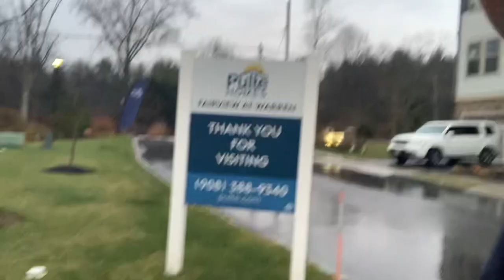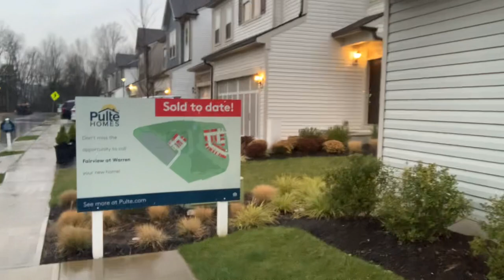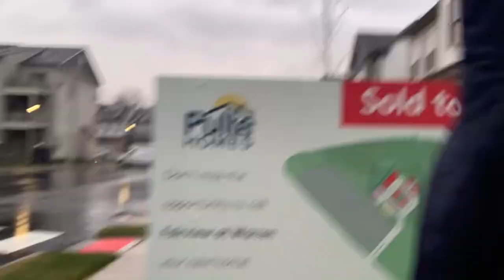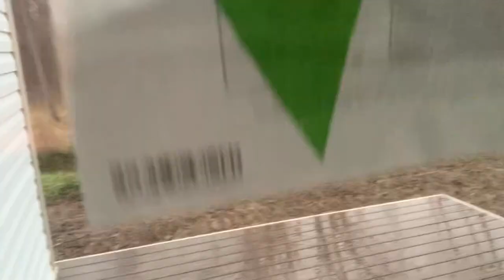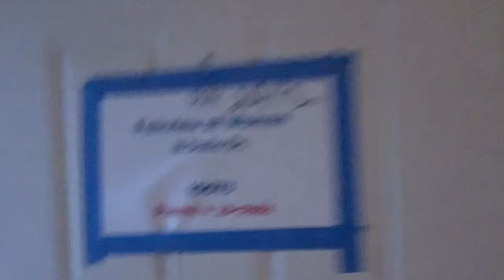$PHM I believe that Pulte Group is a amazing company ran by the worst overpaid CEO Ryan Marshall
$PHM Pulte Homes 🏠 — Video 🎥 outside and inside the Homes 🏠
As a shareholder, I believe that Pulte Group is a great company ran by one of the worst over paid CEOs and his name is: “Ryan Marshall”.
Let’s bring Bill Pulte @pulte back to Pulte — Like ❤️ and Repost 👇